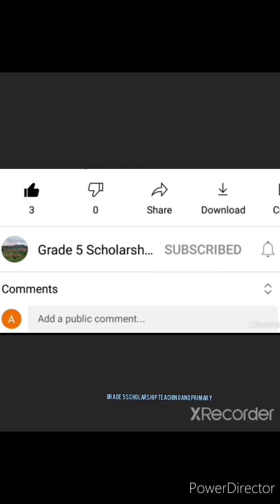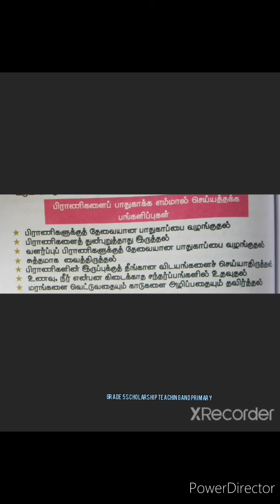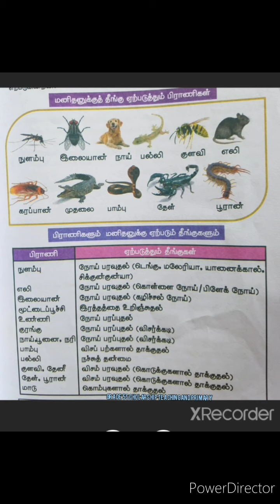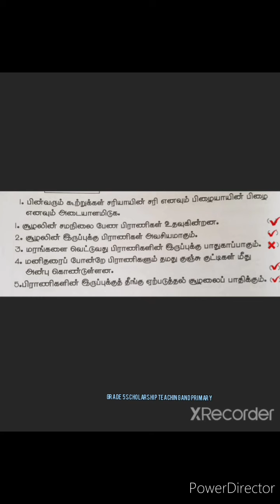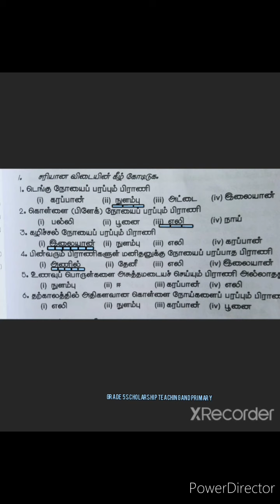Grade 4 சுற்றாடல் எம்மைச் சூழவுள்ள பிராணிகள் part-5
எம்மைச் சூழவுள்ள பிராணிகள்